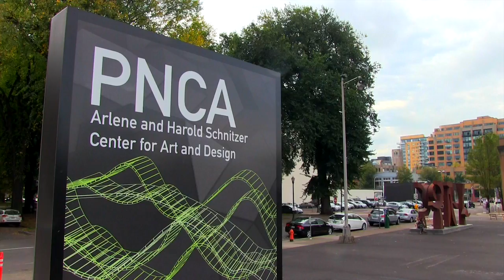The Savvy Self-Publisher: Portland 2015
Publishing veteran Debra Englander gives an overview of the self-publishing process, followed by a conversation with self-published author William Hertling, editor Jessica Page Morel, and book publicist Jessica Glenn about the opportunities available to independent authors as well as the challenges they face.

Video by Jonathan R. Walsh.